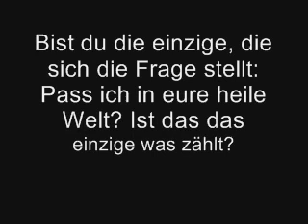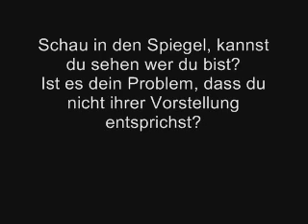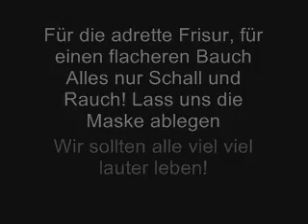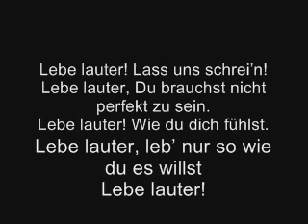Christina Stürmer - Lebe Lauter (Lyrics & English Translation)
Christina Stürmer - Live louder

Live louder!

Look into the mirror, do you see what you want to see
Is it your fault that you are not making it up to your ideal
Are you the only one who asks herself
Do I fit into your perfect world? Is that the only thing which counts?

Live louder! Let us scream!
Live louder, you don't need to be perfect
Live louder, the way you feel
Live louder, only the way you want to live

Look into the mirror, can you see who you are?
Is it your problem that you don't meet their imaginations?
Are you the only one who doesn't like herself?
You should be like they tell you. But nobody has ever asked you

Live louder!
Live louder!
Live louder!
Live louder!

Live louder, do not live for the beautiful pretence
For the perfect figure, for the brilliant skin
For the neat hairstyle, for a flatter belly
All just illusion! Let's drop the masks
We should all live much much louder!

Live louder!